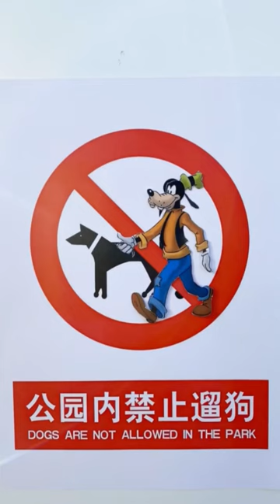Funny street sign 2